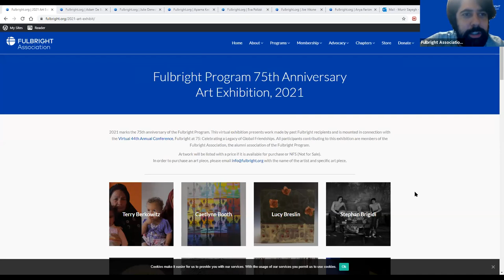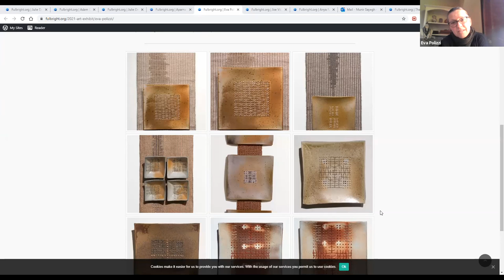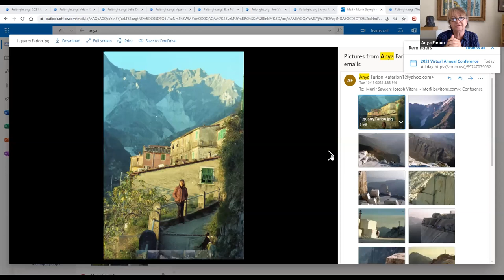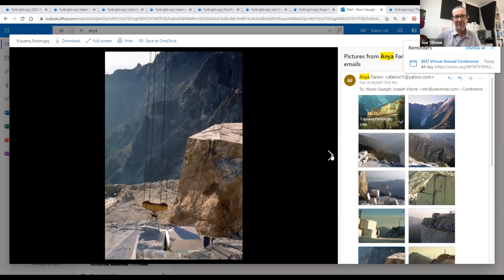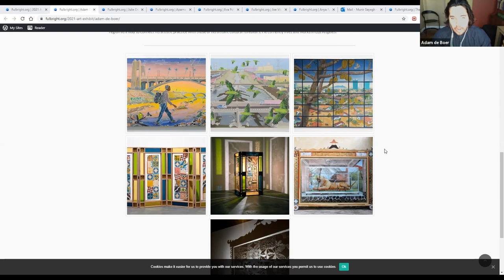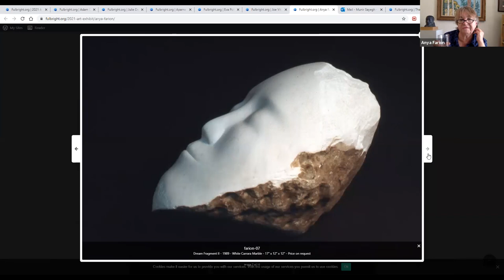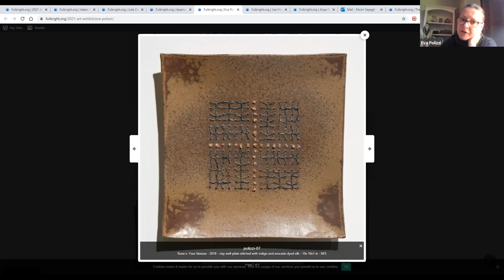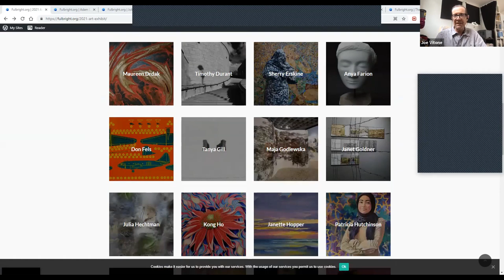Virtual Art Exhibit Panel